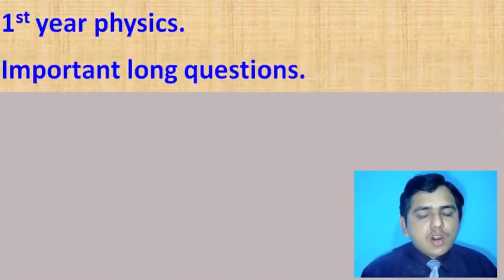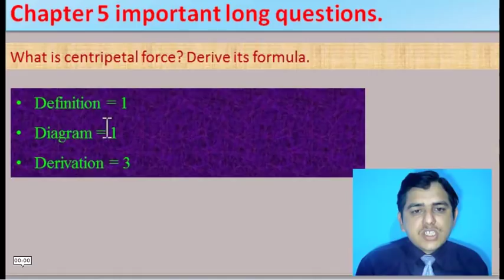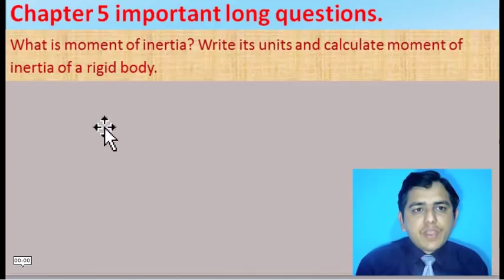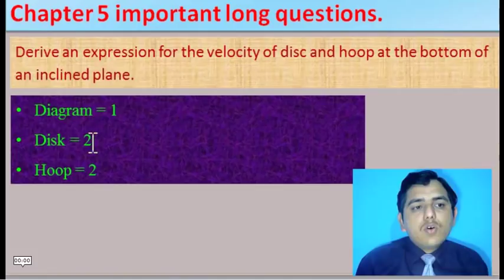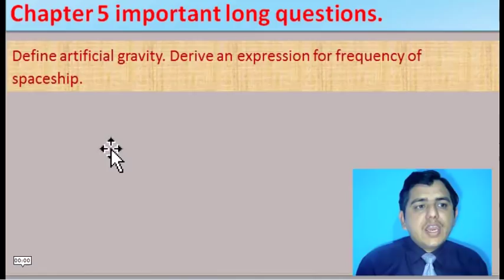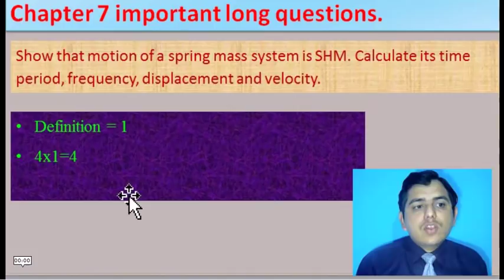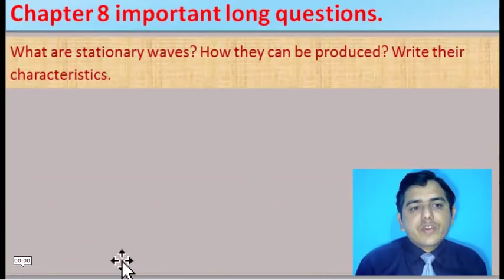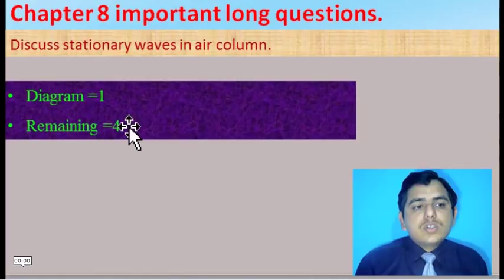1st year physics-important long questions | 11th class physics: Guess paper (2019 New)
Important long questions of first year physics for year 2019 is shown in this tutorial. According to new pairing scheme the possible long questions are shown, based on past papers, model papers and My guess paper, their probability or chances to appear in the exam are also shown. Guess paper shown in this video is for all BISE ( board of intermediate and secondary educations) of Pakistan.
As long questions have special importance in final exam and now in final exam of 2019 it is really important to know for students that they are expecting what sort of questions. In this way with by knowing the expected questions they can target their questions and prepare them properly. They could score 100% marks only if their all the questions are correct. As pairing scheme is changed so now new guess papers should be according to the new scheme so that students don’t feel any burden of 1st year physics exam. I hope students will use this formula to score maximum in the final board exams.
Important long question are given chapter wise and there is proper sequence so that 1st year physics students could get maximum marks in their 1st year physics exam and don’t worry for their result.